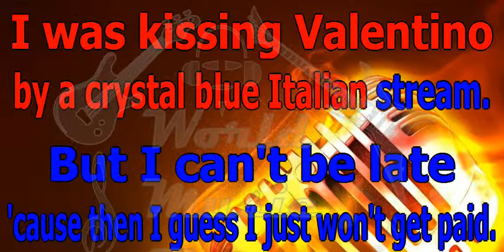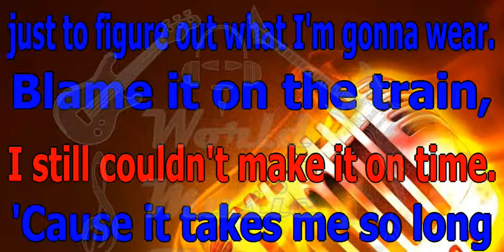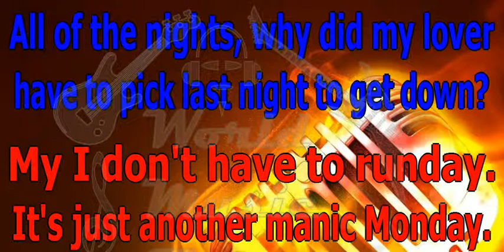BANGLES Manic monday KARAOKE